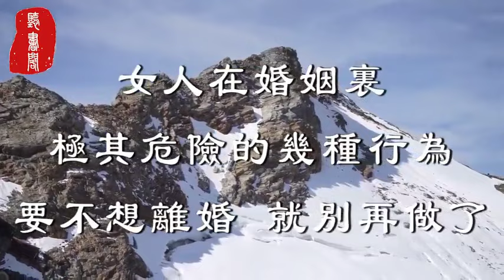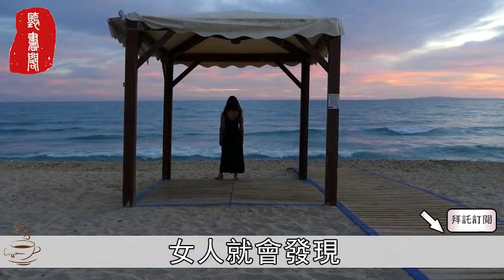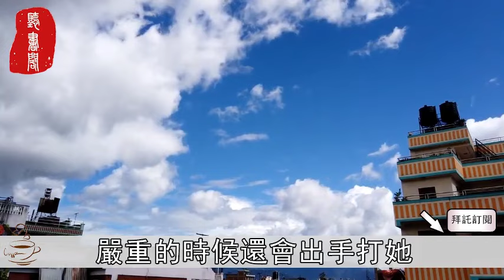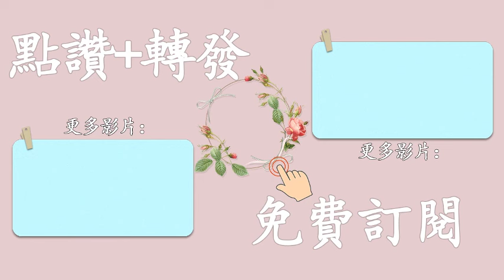聽書閣：異性朋友關係再好，一旦做出這3個親密的行為，早晚要出事！情感